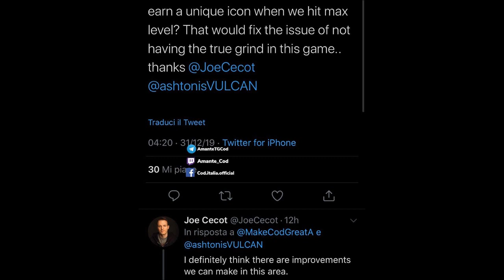NUOVA PATCH MW ITA, MODALITA' AVVOLTOIO, SHOOT HOUSE 24/7, MODIFICA"PRESTIGI" MODERN WARFARE ITA